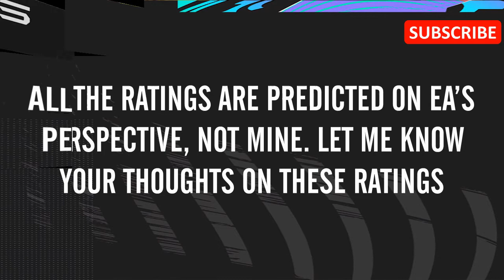SL Benfica FIFA 21 Rating Predictions | ft. Pizzi, Grimaldo, Rafa & more